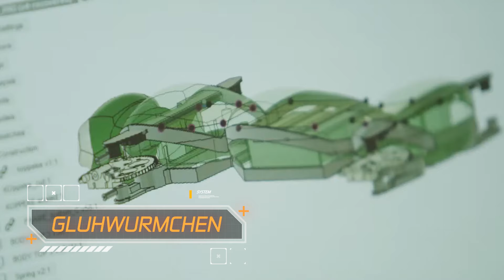Unglaubliche Robotertiere, die dich umhauen werden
Insektendrohnen, mechanische Riesenschlangen und Roboterhunde. Heute zeigen wir dir von der Natur inspirierte Zukunftstechnologien, die dich zum Staunen bringen werden!